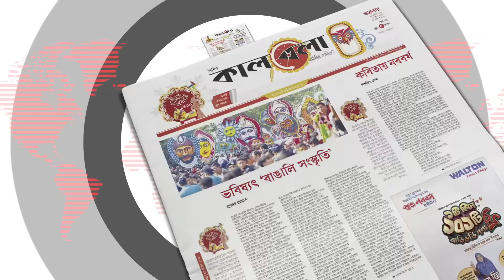পাপন-সাকিবকে নোটিশে যা বলা হয়েছে | Shakib Al Hasan | Nazmul Hassan Papon | Kalbela